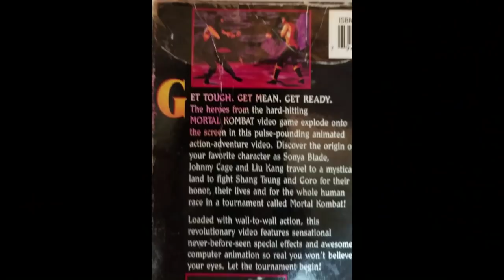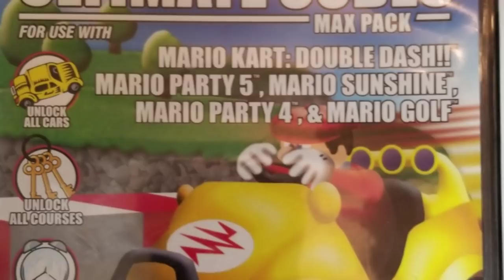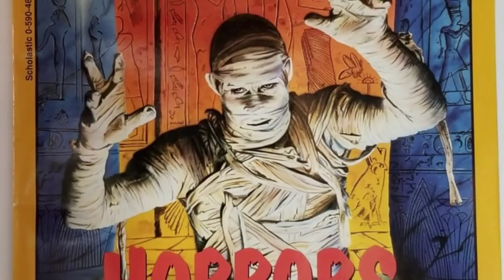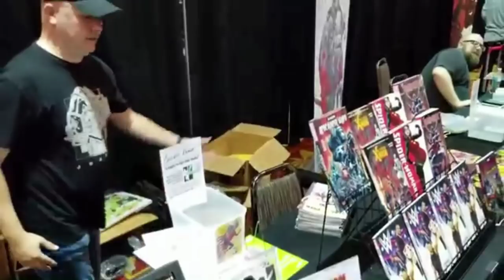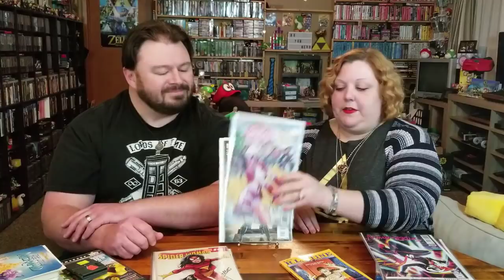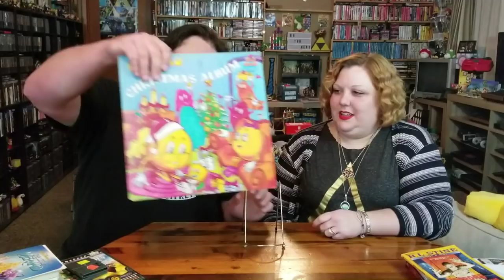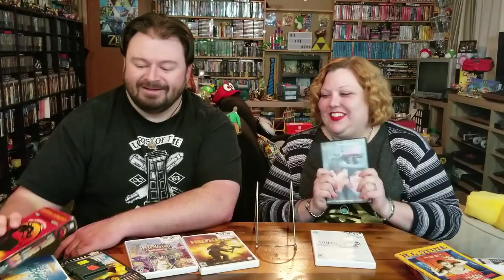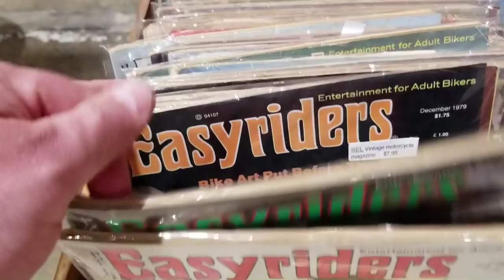TLC Episode 01--Flea Market JUNK!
When Tom & Laci go cruizin' for games--ANY nerdy stuff--it's what we call "TLC."  However, did we find nothing but junk this time around?

End Credit Art by:
Pit  @GlitchyNPC